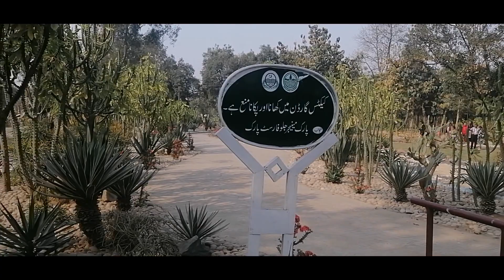Vlog Jallo Park Lahore |Full Chill |Family | Sunday | Enjoyment |Desi Vlogs